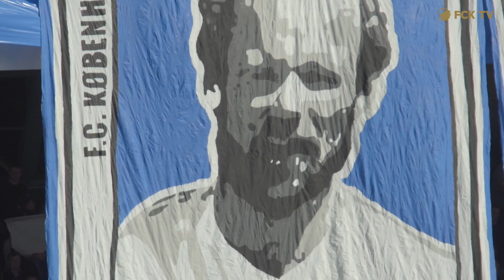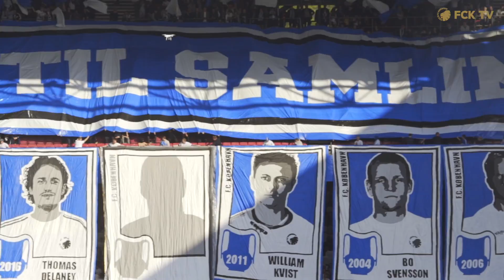Endnu et til samlingen: Se TIFOEN med de 12. mesterskaber!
Det var et rent kunstværk, spillerne gik på banen til i går mod Brøndby. Se den store TIFO fra derbyet, hvor alle anførerne fra de 12 mesterskaber blev hyldet på flotteste vis - tusind tak for synet til jer allesammen!

Støt FCK FCs Tifoudvalg på Mobilepay på 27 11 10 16!

profilnavn: fc_kobenhavn